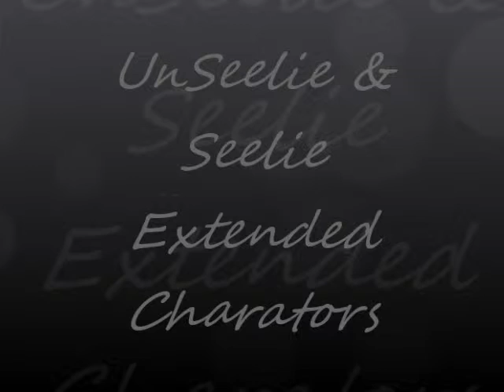UnSeelie & Seelie Extended Characters / Merry Gentry Series Tribute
Merry Gentry Series RP / Tegan Rose RP  (All photos are not mine they are from pubic fan sites and are only used to represent a character.)